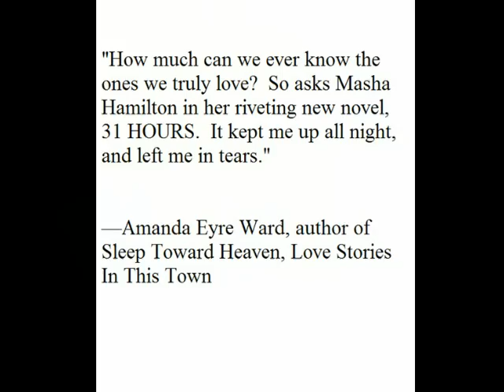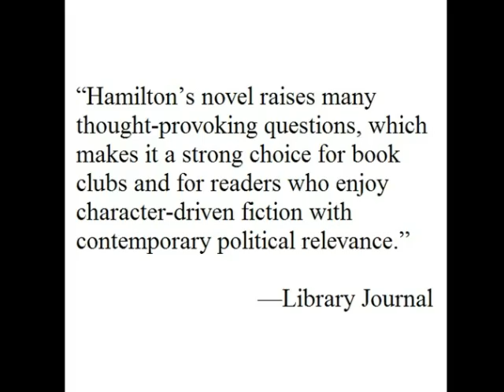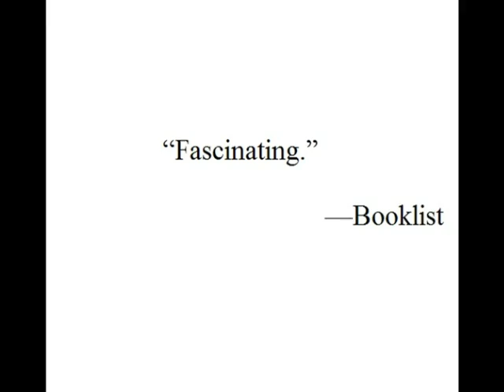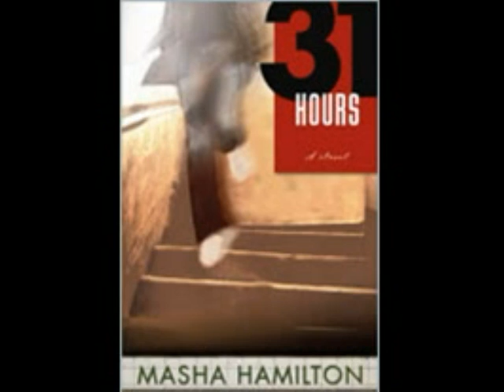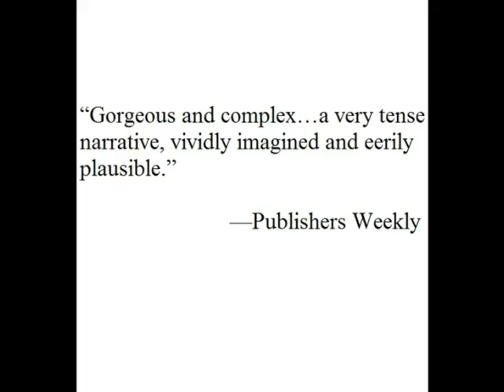AuthorCast - '31 Hours' by Masha Hamilton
Masha Hamilton discusses her September release from Unbridled Books, '31 Hours'